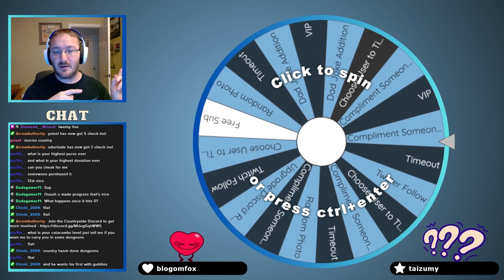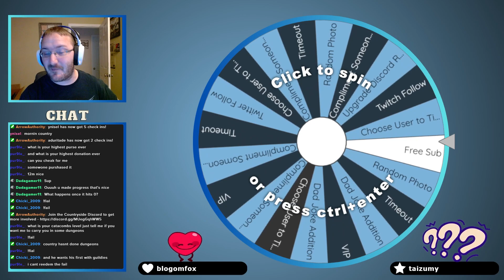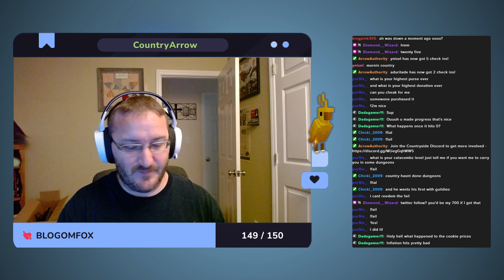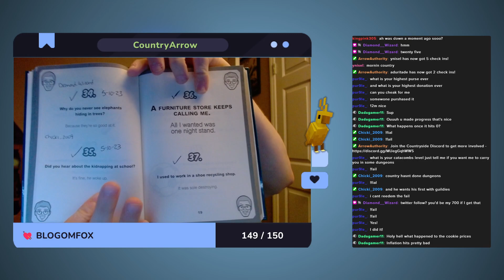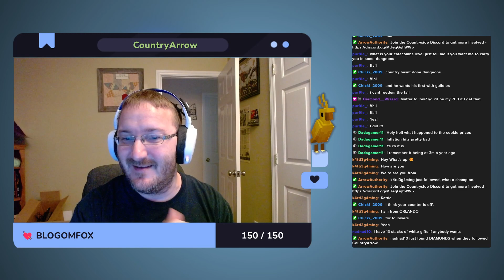HyPixel SkyBlock - Luckiest 1st Sacrifice EVER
I had no idea how lucky I was until chat filled me in.